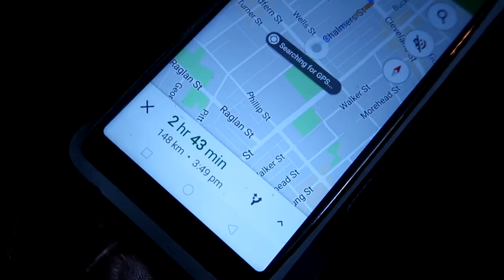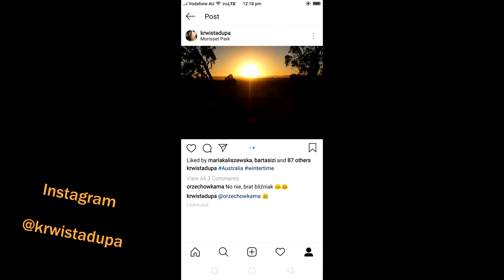UJEŻDŻANIE KANGURÓW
Siemanko, tutaj Stan Stanisław August Kowalski, a o to mój filmik z życia w Australii :)

Instagramie: @krwistadupa

used song:

The Lion King - Circle Of Life Trap Remix